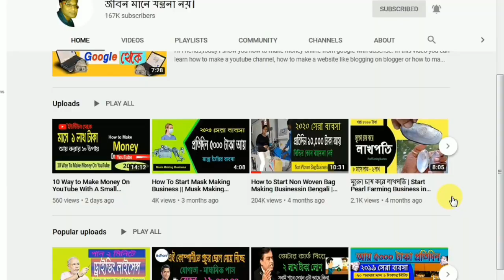Fish Seeds Hatchery in West Bengal | Naihati Fish Seeds Market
Fish Seeds Hatchery in West Bengal | Naihati Fish Seeds Market | Biofloc Fish Seeds.
Get Biofloc fish seeds with low price. Chara Mach and chara pona. In this video you can get all information about biofloc fish seeds. Biofloc seeds means all type of small fish which is the grow by culture. Here you can get biofloc fish seeds like Viyatnam koi, Deshi Singhi, Deshi Magur, Monosex tilapia, Pabda, Gulsha tangra, pangash etc. biofloc seeds chara pona Sarkar Fish Seeds Center

[ বি:দ্র:- মানুষের উপকারে আসবে এমন কোন আপনার ব্যবসা YouTube এ upload করার জ্ন্য Whats app করুন – 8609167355 ]

About Channel(Jiban Mane Jantrona Noy): -
In this channel we are uploading Carrer,Education,Motivation and self-confidence video.here you can learn many education subjects,many business ideas, every type loan matter and all central or state govt service.